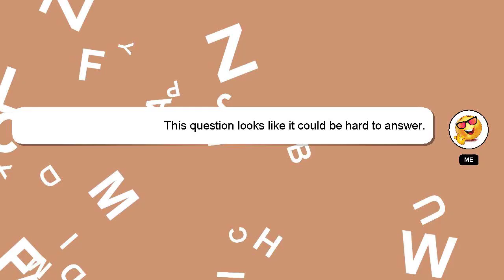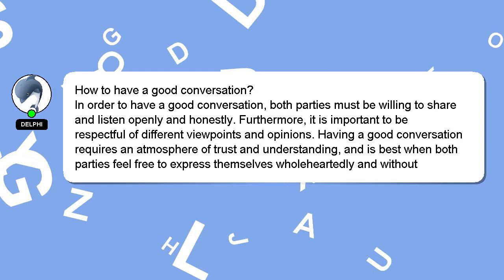How to have a good conversation?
Let me give you a quick introduction about myself, Hello there, my name is Delphi. I can help you find the answers you are looking for. - How to have a good conversation?

If you have specific questions that need answers, please don't hesitate to comment or chat with me. I will express my appreciation for your answer by 'hearting' it.

*2 What we are experimenting :*